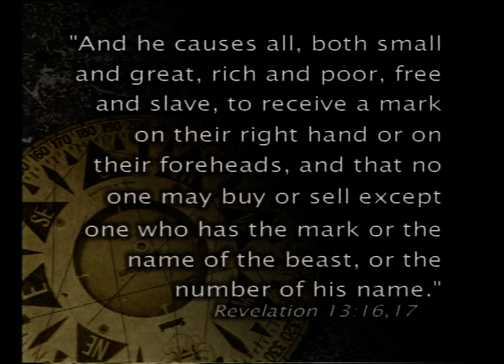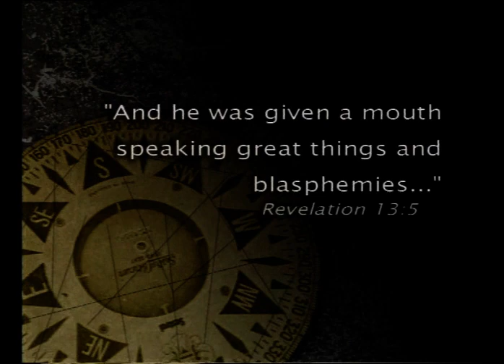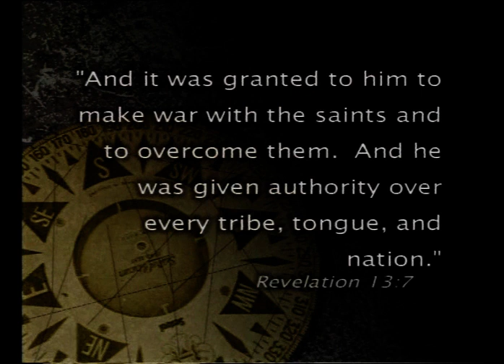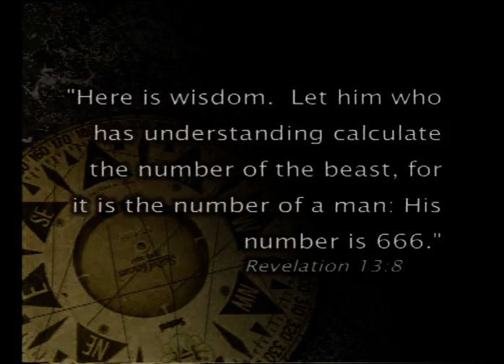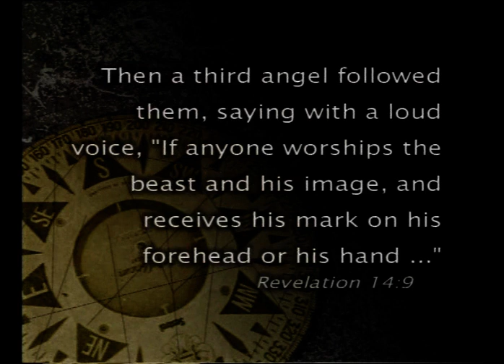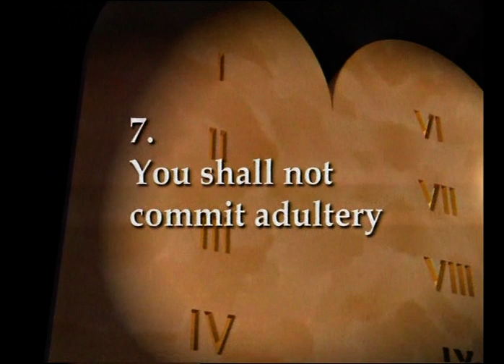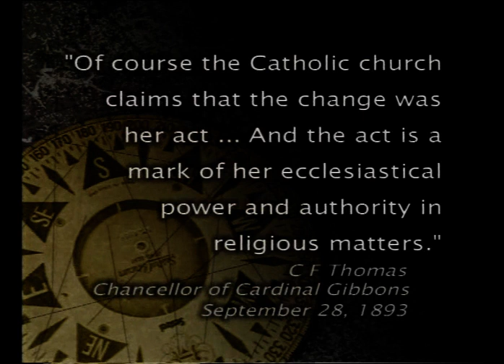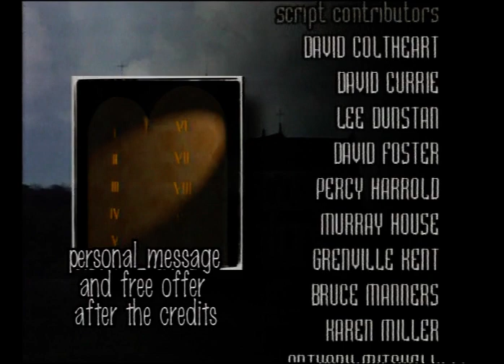Potraga za vjernošću [EMISIJA #16]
Hope Channel Hrvatska u svom ljetnom programu sa zadovoljstvom vam donosi dokumentarni serijal pod naslovom "Potraga" u kojemu ćete imati priliku poslušati zanimljiva predavanja i izvještaje iz raznih dijelova svijeta. Serijal "Potraga" pratite svakoga dana u 20:15 od 14.7. do 1.8.2020.

*NAPOMENA*
Tijekom ljetnog programa chat će biti isključen! Interakciju uživo nastavljamo ponovno na jesen!